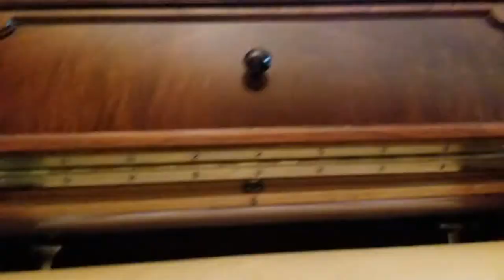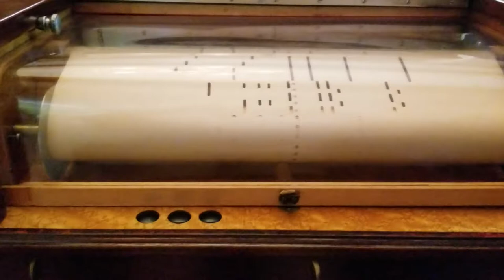Wiggle Rag played on a circa 1904 Melville Clark Apollo Concert Grand pushup player.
1904 Apollo Concert Grand pushup. All done and reassembled. Set up to play a 1933 Mason & Risch grand.

Playing an 88 note concert grand roll (6 to the inch 15-1/4 inch roll) - "Wiggle Rag" composed by George Botsford